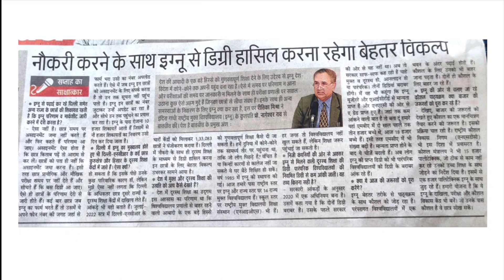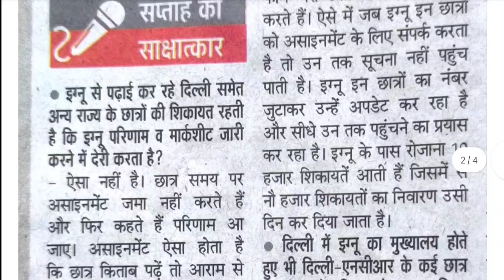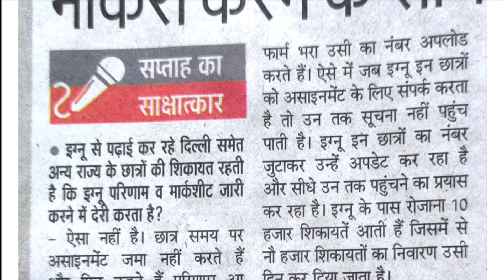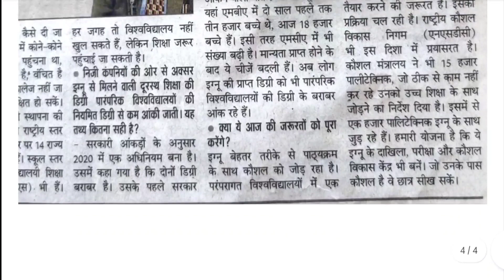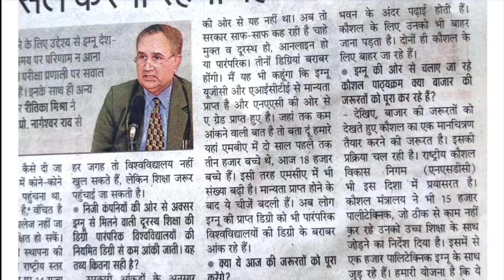BREAKING NEWS IGNOU वाइस चांसलर जी ने RESULT, EXAM, DEGREE,MARKS सब पर दी महत्वपूर्ण जानकारी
ignou assignment submission January 2023 session new re-registration starts December exam hall ticket admit card ignou final datesheet new notice promotion marks validity